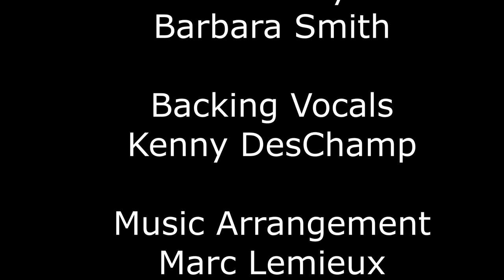Boy Without A Father by Barbara and Kevan Smith